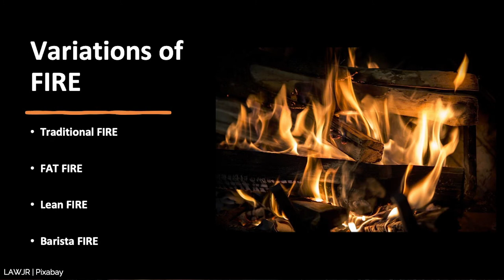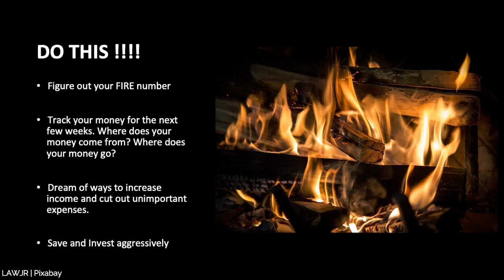How African millennials can change their economic narrative | Jayne Mazimba | TEDxLusaka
In this talk, Jayne uses the Financial Independence Retire Early (F.I.R.E) model to challenge African millennials to shift the economic narrative of the continent by taking control of their finances. Jayne defies critics by contending that actively saving and investing back into our economies is a way to stimulate growth and development in African communities. Jayne Mazimba is an award-winning banking and finance professional with over 8 years’ experience marketing financial products.
Jayne founded Poised Investor, an entity that targets African millennials and GenZers with personal finance resources.
She is a double recipient of the 2020 Financial Literacy Governers Award for her contribution to financial literacy, conducted through her 7-Day Online Money Masterclass. This talk was given at a TEDx event using the TED conference format but independently organized by a local community.